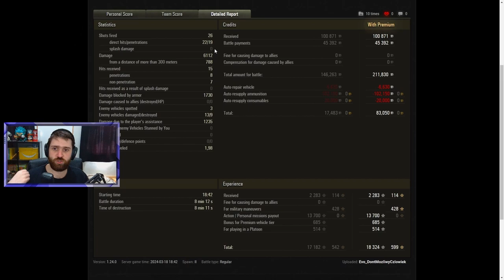Stalin's SHIELD!!! - World of Tanks IS-2S 6K DAMAGE!!!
Nobody can go through Stalin's Shield!!! What do you think of the IS-2S? is it too good, balanced, not good enough maybe?

0:00 IS-2S Gameplay
8:40 Summary + Post Game Stats
13:03 Ending

Want to see more Baffish? Twitch streams happen weekly on Sunday, Monday, Wednesday, and Thursday between 12:00-18:00 CET (Weekly Giveaways!)

World of Tanks (WoT) is a free to play armoured warfare-themed multiplayer online game developed by Wargaming, featuring 20th century (1910s–1970s) era combat vehicles.